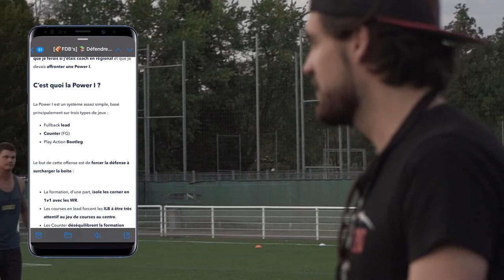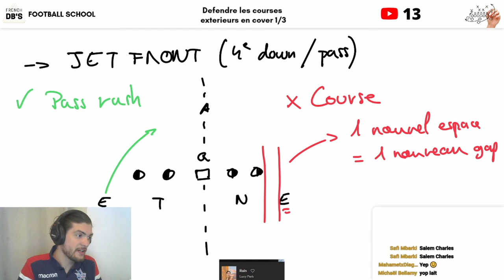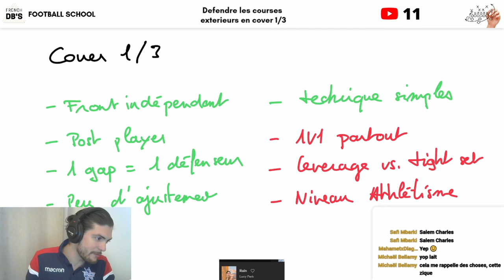Cover 1 & Front 4, la défense la plus efficace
À tous les niveaux du football, on parle de KISS (keep it simple stupide)

Jouer une défense simple, comme la Cover 1 peut permettre à vos athlètes de jouer plus vite et plus fort.

Ajouter à ça la flexibilité d’un front 4 (over / under) et vous obtenez une défense simple et redoutable !